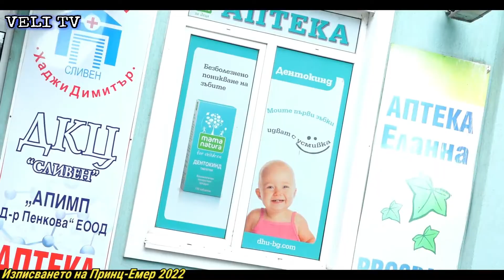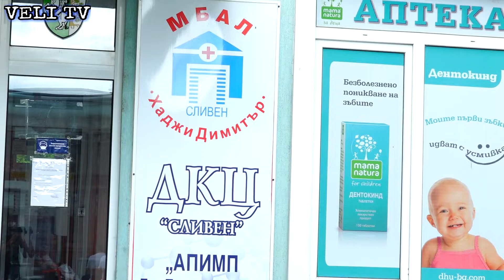Изписването на Принц-Емер 2022г.село.Драгоданово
Абонирайте се за канала ми в YouTube, за да гледате първи новото ми видео!